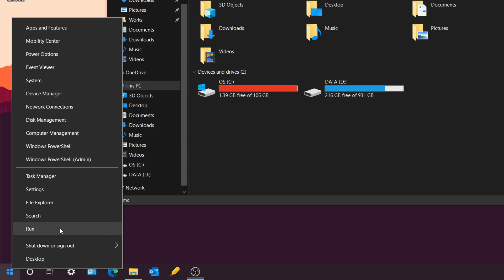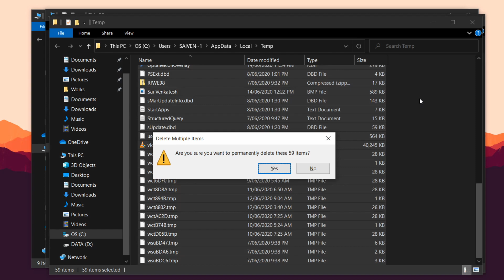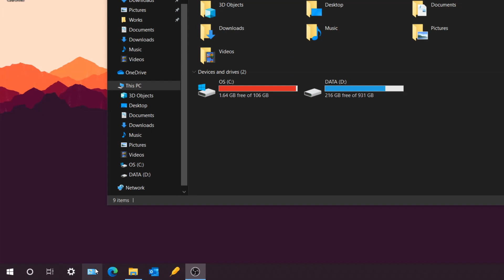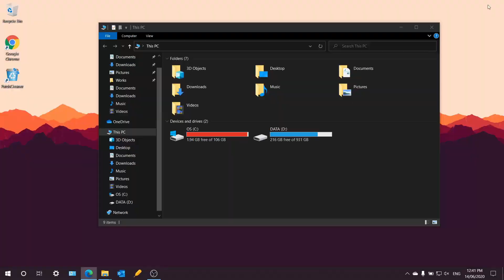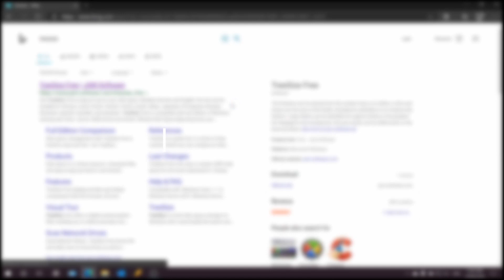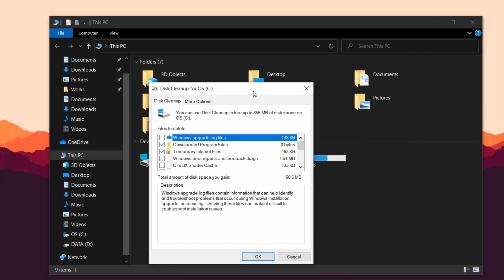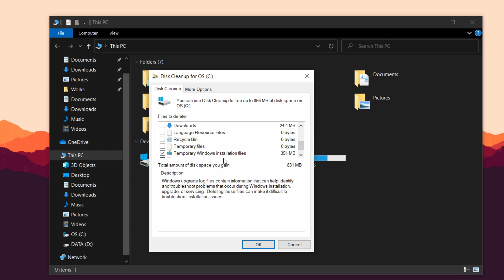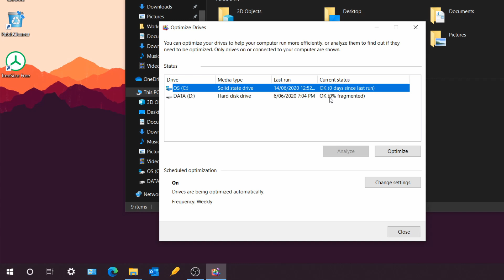How to Free Up Disk Space on Windows 10 | Clean C Drive for more than 34GB+ | Make your PC Faster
This video shows you 8 ways to free up more than 34 GB disk space on your Windows 10 Machine, clean C drive and make your PC faster. I’ve shown 8 different methods to free up hard drive space on your Windows 10 machine which is using both SSD or HDD, allowing Windows 10/8/7 to run faster, increase your storage space.

Methods I used,
1. Prefetch
2. Temp
3. %temp%
4. RecycleBin
5. Patch Cleaner
6. Treesize
7. Disk Cleanup
8. Disk optimization

In the later video I will demonstrate how to automate your computer to free up space for you.